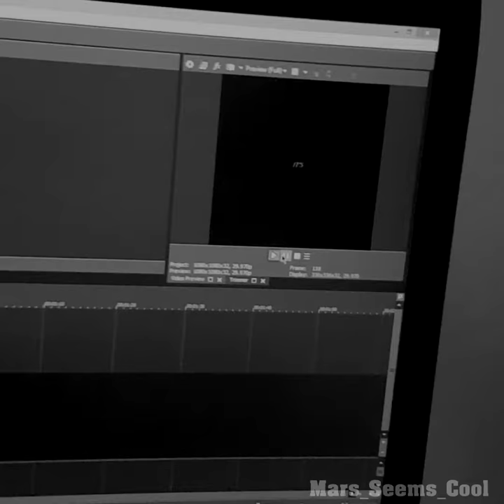John Simm- Human Traffic: Edit